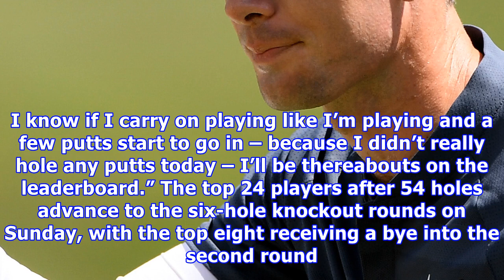Lee westwood surges into co-lead at world super 6 perth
Lee Westwood’s quest for his 24th European Tour win remains on track after he moved to the top of the leaderboard in the $1.4 million ISPS Handa World Super 6 Perth. The veteran Englishman shares the lead with defending champion Brett Rumford. Dane Thorbjorn Olesen, Lucas Herbert of Australia, Scot Grant Forrest and Thailand’s Prom Meesawat share third place on 7 under. Westwood returned a 2-under 70 in windy conditions to tie Rumford at the top of the leaderboard on 8 under. Overnight leader Ru...